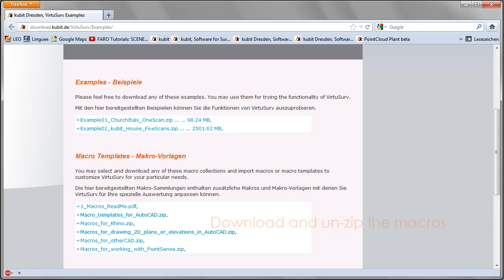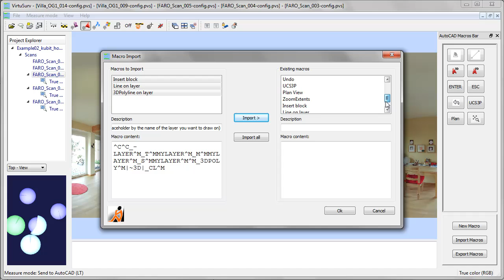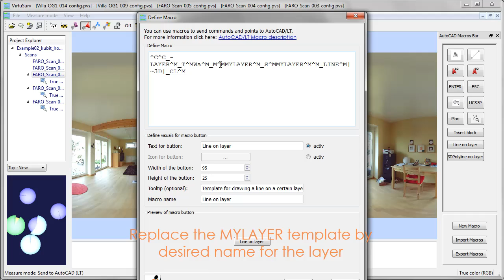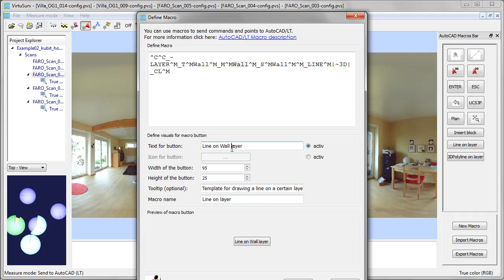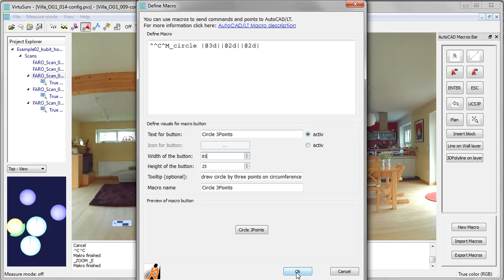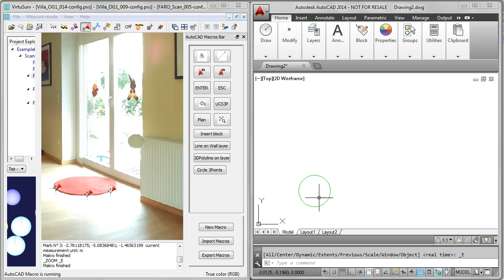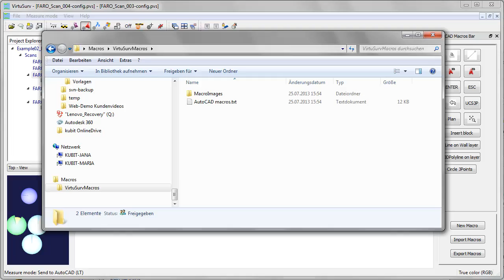VirtuSurv Step 3: Create Custom Macros in VirtuSurv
Use kubit VirtuSurv to control multiple external programs such as AutoCAD, IntelliCAD, Revit, Rhino and more through powerful macros. Generate results from laser scan data with single commands or multiple strings of commands with a fraction of the clicks required.This video explains how to create custom macros for the AutoCAD connection. Get creative with VirtuSurv!